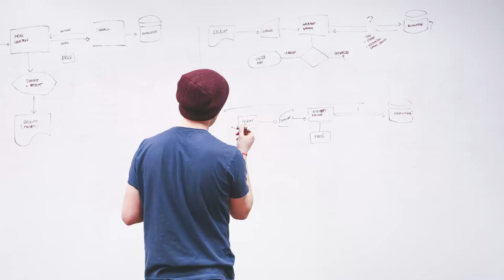No Fap & Meditation | Day 15 | The Fire In Your Belly | Benefits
We are here at day 15 of the no fap & Meditation challenge. Lets talk about what you should do with all the extra energy that you are feeling. A man must have a mission, the easiest mission for you to begin with is your body. The surplus energy you are feeling from nofap can be directly used in your workouts, USE THAT SHIT. Feel the male life essence and don't deplete it, this is your life. This is your body.